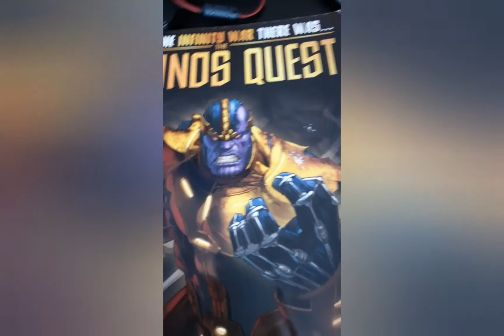I drew thanos